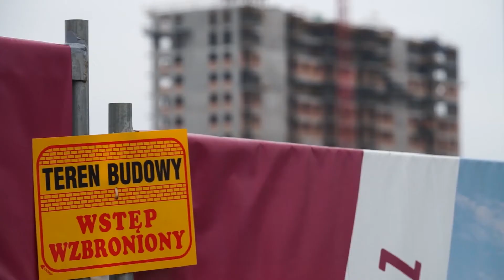Mieszkanie Plus podsumownie- wypowiedź eksperta portalu RynekPierwotny.pl 16.02.2018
Komentarz Jarosława Jędrzyńskiego wskazuje na problemy z realizacją rządowego programu Mieszkanie+. Najważniejsza informacja dotyczy nieścisłości między obietnicami rządu a rzeczywistymi możliwościami. Obecna sytuacja nie jest optymistyczna. Deweloperom mającym realizować program nie odpowiada kilka punktów zaproponowanych przez rząd.

Program Mieszkanie Plus budzi kontrowersje

Największe wątpliwości budzi kwestia dochodzenia do własności, a konkretnie wieloletnie finansowanie mieszkań, które następnie lokator może przejąć na własność. Ponadto problem pojawia się również z narzuconymi urzędowo czynszami. Nie wiadomo, czy będą one gwarantowały zysk z inwestycji, chociażby ze względu na ich zbyt niskie ustalenie przez ustawę. Już teraz szacuje się, że będą one minimum dwukrotnie niższe niż rynkowe.

Drogie grunty prywatne w miejsce tanich gruntów Skarbu Państwa

Głównym punktem programu Mieszkanie Plus miało być udostępnienie tanich gruntów przez Skarb Państwa. Obecnie deweloperzy muszą budować nieruchomości na prywatnych gruntach, następnie są one odkupywane przez BGK Nieruchomości. Co prawda, firmy deweloperskie mogą powyższe grunty kupować na raty rozłożone na wiele lat, ale jednak nie na tym miał polegać program Mieszkanie+.

Program PiS funkcjonuje jedynie w niewielkim stopniu

Optymistyczne nie są również dane statystyczne. Obecnie w budowie lub oddanych jest ok. 1 700 mieszkań, czyli znacznie mniej niż przewidywał rząd. To może się zmienić dzięki ministrowi Inwestycji i Rozwoju, który zapowiedział stworzenie nowych przepisów, mających przyspieszyć realizację programu Mieszkanie+. Na razie jednak ów program funkcjonuje bardziej w świadomości społecznej niż realnie.

Program Mieszkanie+ jest zapowiadany od ok. 2 lat. Ma on polegać na budowie tanich mieszkań pod wynajem z możliwością wykupienia ich na własność po kilkudziesięciu latach. Najwięcej takowych inwestycji ma powstać w niewielkich miejscowościach. Więcej informacji o programie Mieszkanie Plus można znaleźć w artykule